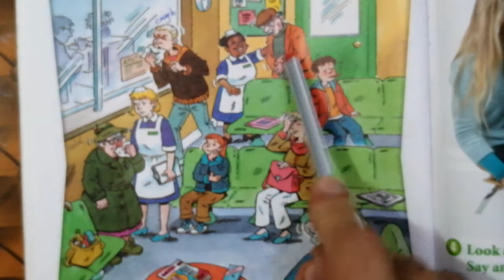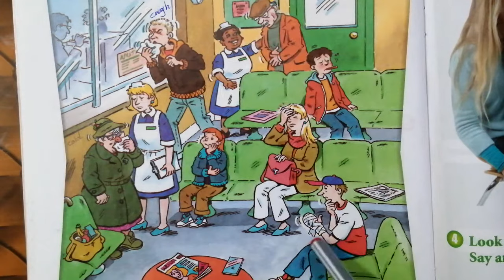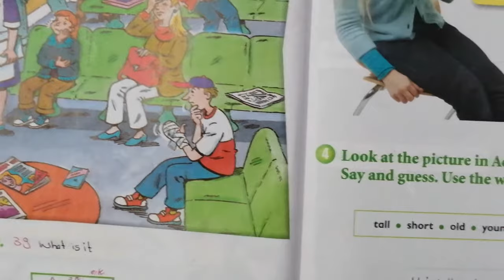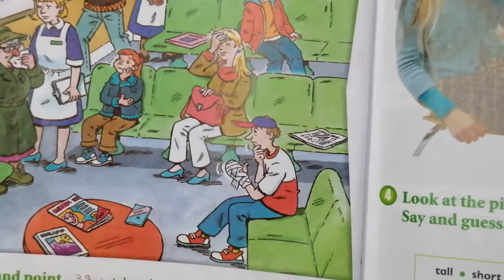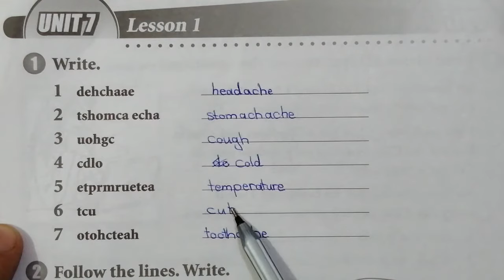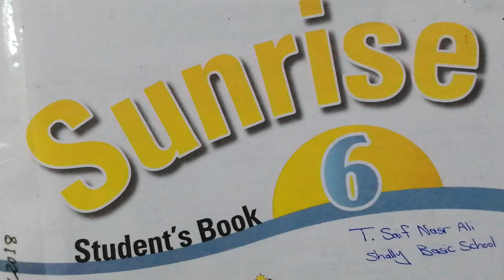Sunrise 6 Unit 7 Lesson 1 ئینگلیزی پۆلی شەشە م